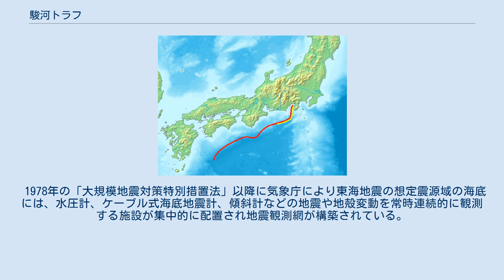駿河トラフ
駿河トラフの位置（黄線） 駿河トラフ（するがトラフ、英: Suruga Trough、－舟状海盆）は、駿河湾内の海底地形。
伊豆海脚・金洲ノ瀬付近のトラフ狭窄部より北方を駿河トラフ、南方を南海トラフと呼称される。
南海トラフ同様、南側のフィリピン海プレートが北側の陸側プレート下に沈み込んでいるとされており、収束型境界の代表地形として南海トラフの一部に含まれることもある。
伊豆半島を挟んで、東側には相模トラフがある。
 この地域では1854年（安政元年）の安政東海地震（東南海地震の震源域含む）以降、巨大地震が発生しておらず地震空白域となっている。
ユーラシアプレートの下にフィリピン海プレートが常に潜り込みを続けており、駿河トラフで東海地震が発生すると考えられている。
ただし、駿河トラフ部のみを震源とする巨大地震（東海地震）が過去に単独発生した形跡は、これまでのところ確認されていない。
 1978年の「大規模地震対策特別措置法」以降に気象庁により東海地震の想定震源域の海底には、水圧計、ケーブル式海底地震計、傾斜計などの地震や地殻変動を常時連続的に観測する施設が集中的に配置され地震観測網が構築されている。